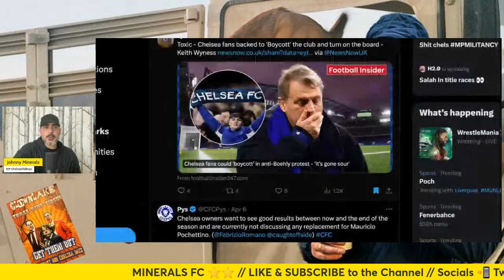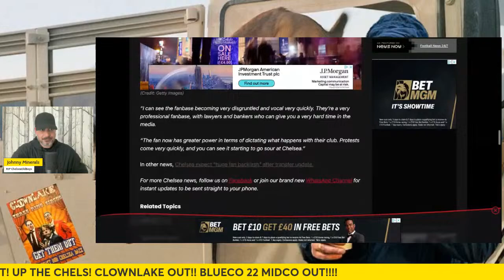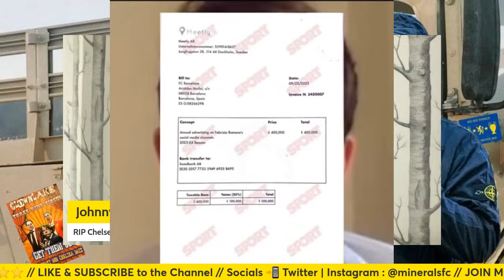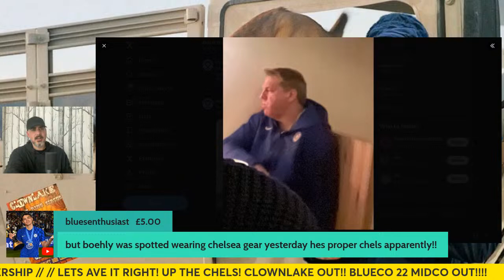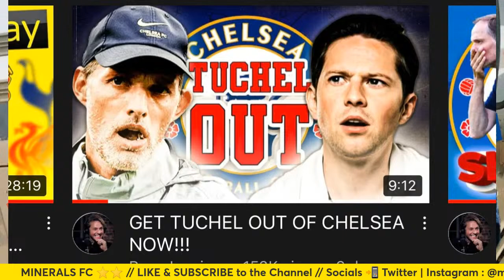BOTTOM OF TABLE 2-2 CHELS! DISGRACE!!! SOLD OUR SOUL FOR 💵 | HAVERTZ MISSING PIECE!! 🤬 [RANT]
RUMBLE : MineralsFC